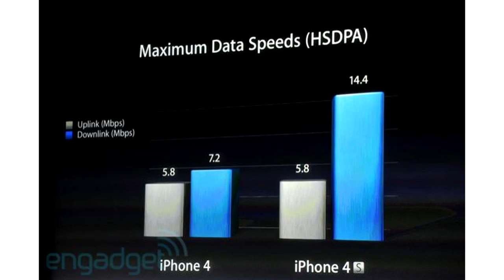iPhone 4s announced -- first images, features and release date confirmed Apple 2011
New iPhone 4s announced by Apple. Live from Let's talk iPhone keynote.

Features (Specs): A5 dual core processor
Up to 7x better graphics performance
8 megapixel camera
Faster downloads at 14.4Mbps
iOS 5
iCloud

Pricing: 16GB $199US
32GB $299US
64GB $399US

Pictures from engadget live blog

*Oct 14th release date for  USA, Canada, Aus, UK, France, Germany and Japan only. Other areas to be released late October and later in the year.